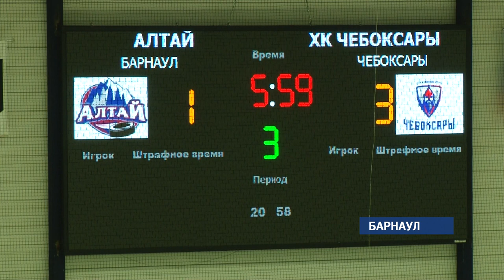Тренерский состав хоккейного клуба «Алтай» сменился в самый разгар сезона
В хоккейном «Алтае» решились на кардинальные меры. В отставку в самый разгар сезона был отправлен весь тренерский штаб. Этот вердикт руководителей клуба стал для болельщиков и спортивных экспертов полной неожиданностью.